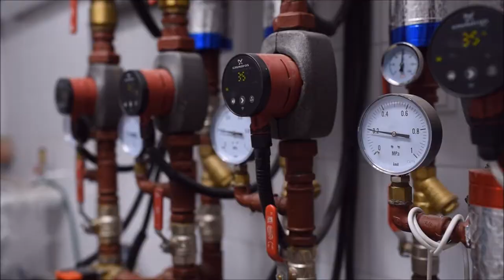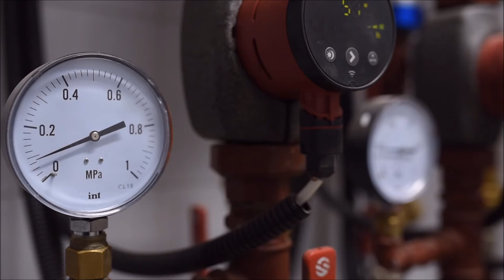Wójcin. Szkoła po termomodernizacji